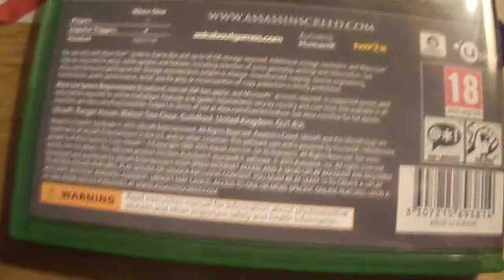Assassin's Creed Syndicate Xbox One Game Case Unboxing - RichardUK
A quick look at the game case for Assassin's Creed Syndicate on the Xbox one, also last years Assassin's Creed Unity also on Xbox One